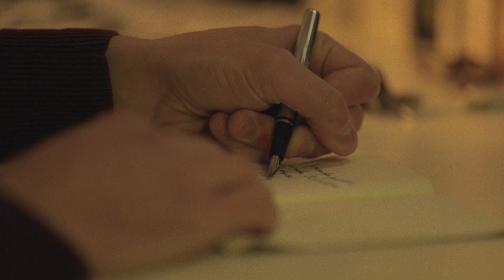Psykick Lyrikah - Jamais trop tard [Official Video Clip]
Extrait de l'album "Jamais trop tard" de Psykick Lyrikah (Ulysse Productions/Yotanka/Differ-Ant - 21 Oct 2013).

Réalisateur : François Langlais
Opérateur prise de vue : Sidney Vienne
Lumière : Jean-François Doulin
Régisseur : Jean-Mich le Moal
Comédien : Thomas Gohin